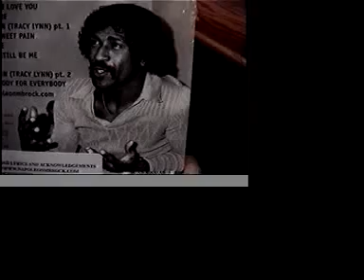Pt. 6 Zappa singer NAPOLEAN MURPHY BROCK interviewed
Here's the end of the Pisspot's Tom Snyder-style interview with Napolean Murphy Brock...